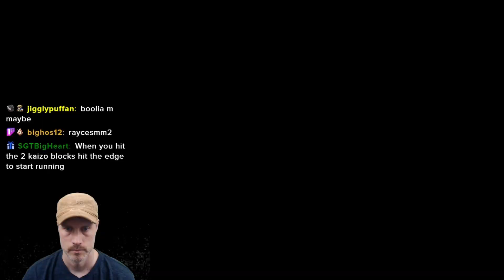Best of Viewer Levels #5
This video is a compilation of viewer-submitted Mario Maker 2 level clears. Watch as I take on a mix of speedruns, kaizo challenges, and precision platforming stages created by my viewers! Enjoy the gameplay and let me know what you'd like to see next!

Want to submit your own levels? Drop a comment or join the livestream!

Midnight Danger - The Last Day

0:00 bad katz troll real katz tp by jigglypug (5J4-WV2-2NG)
0:23 A STINKY speedrun for 30s TSR by SGTBIGHRT (0FY-P9F-G7G)
1:00 Above Average Gamers Only by Reiwan (7BG-J8T-J4G)
2:16 DedNaii's Drylands TP by BKetchsmm2 (RQ1-VY3-J1G)